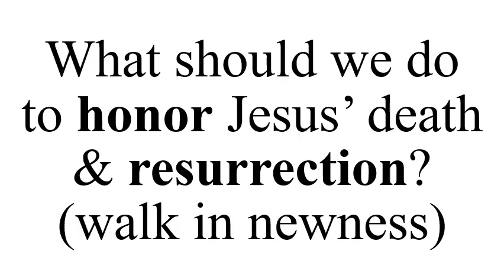Y. What should